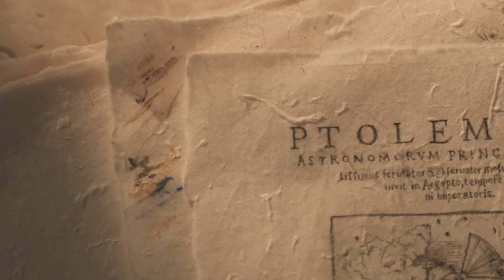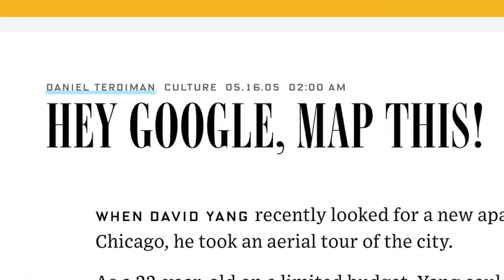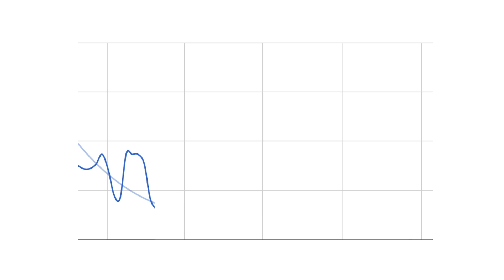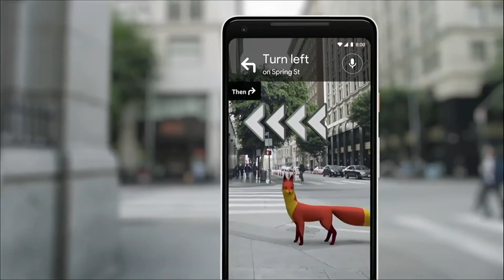Why We Map the World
Map making is an ancient human endeavor, and one that those of us working on Google Maps are honored to continue to pursue.

Humanity has been on a mapping journey for almost 3,000 years. The first known map dates back to around 600 BC, and since then, we’ve tried to make our world easier to navigate and more understandable with a variety of technologies. See how mapmaking developed across centuries, and how recent advances have gotten us closer than ever to having a useful and meaningful map of the entire world.